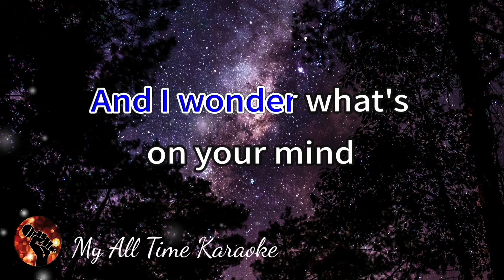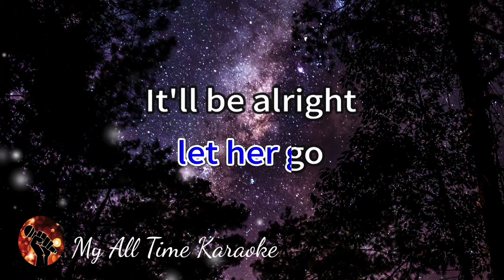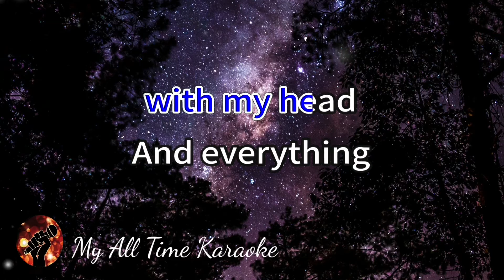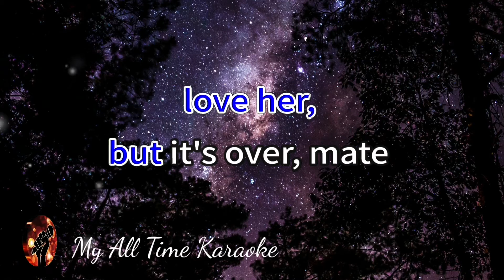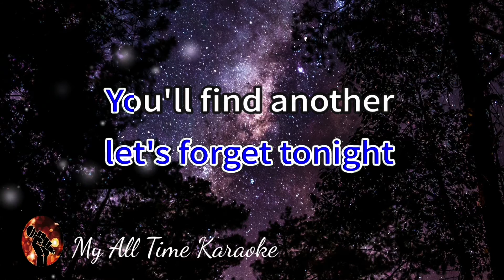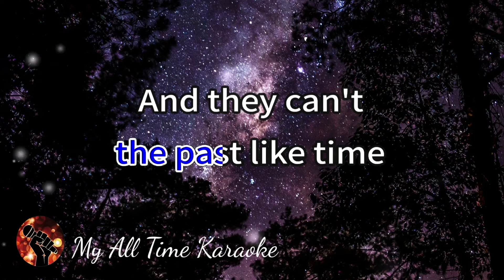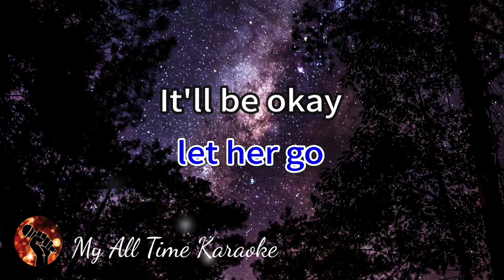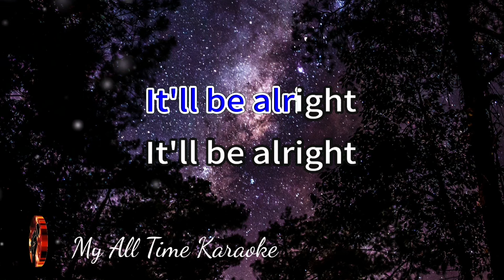BE ALRIGHT - DEAN LEWIS (karaoke version)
Welcome to

- LYRICS - .